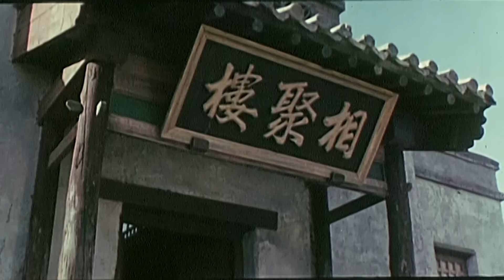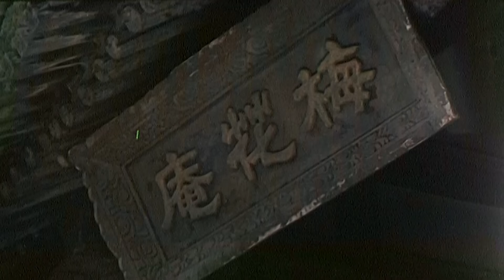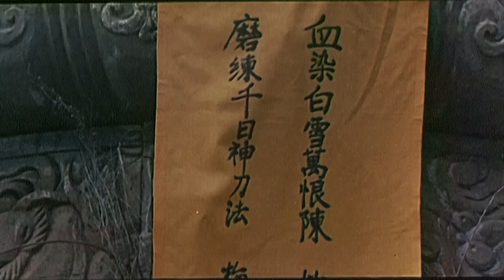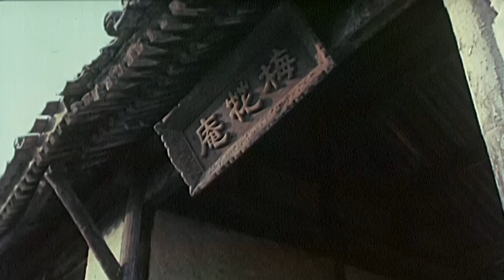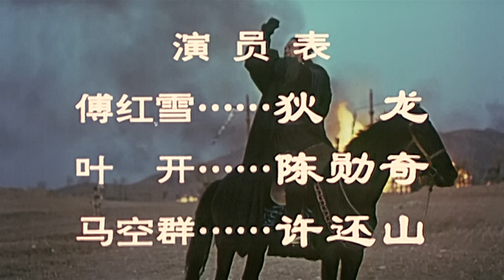《边城浪子》/ A Warrior's Tragedy 梅花庙血恨引发江湖恩怨，万马堂终极较量，宽恕还是复仇？港星云集视觉盛宴 | 动作 / 悬疑 / 武侠电影 | 1080p Full Movie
【剧情简介】
影片简述了围绕神刀门与万马堂之间深重仇恨的故事。万马堂主马空群精心策划，在梅花庙设宴杀害了神刀门主白天羽全家，仅留下白天羽与花白凤的私生子叶开。叶开在李寻欢的抚养下成长，性格温和，甚至忘却了复仇的使命。与此同时，花白凤收养孤儿傅红雪，将他训练成复仇者，旨在诛杀马空群。

多年后，傅红雪奉命前往万马堂，途中结识并爱上了妓女翠浓。在追踪过程中，翠浓为保护傅红雪牺牲，而叶开因误会卷入，导致两人间产生猜疑与冲突。此时，沈三娘揭露真相，原来马空群一直利用二人之间的恩怨挑起争斗，实则背后有更大的阴谋策划者——武林第一庄主丁白云。

最终，在一场激烈的对抗中，叶开试图阻止丁白云的恶行，丁白云战败求饶，但叶开选择宽恕而非杀戮，骑马离去，留下一场关于善与恶、仇恨与宽容的深刻反思。万马堂内，这场恩怨的较量虽已平息，却留给人们无尽的思考。

【影片信息】
导演: 陈勋奇
编剧: 陈勋奇
主演: 狄龙 / 陈勋奇 / 陈玉莲 / 袁咏仪 / 袁洁莹 / 张智霖 / 罗嘉良 / 冯克安 / 寇占文
类型: 剧情 / 动作 / 悬疑
制片国家/地区: 中国香港
语言: 粤语
上映日期: 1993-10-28(中国香港)
片长: 89分钟
又名: 仁者无敌 / 边城浪子之仁者无敌 / A Warrior's Tragedy / Invincible Power of Kindness
IMDb: tt0106409